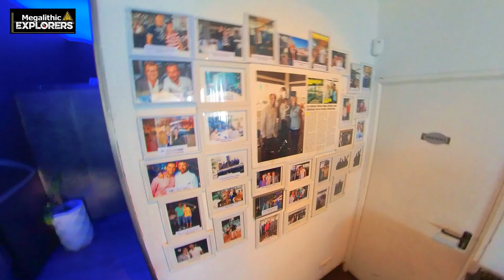Ninebot Z10 Incursion at Valencia Beach // Riding the Best Electric Unicycle by Segway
Chilling with my Ninebot z10 in Valencia near the mediterranean sea at the elections day!
Con este vídeo y el siguiente, ambos de 30 minutos de duración, cierran el ciclo de valencia en el dia de las elecciones xD después vendrán dos vídeos de subí y baja extremo, y mas adelante iremos desde el Saler a Valencia ciudad por la ruta pintoresca jajaja hasta el próximo vídeo gente!